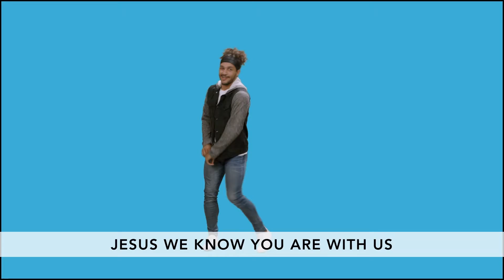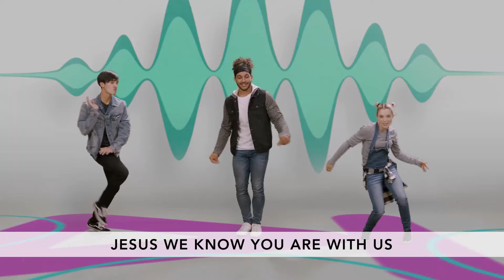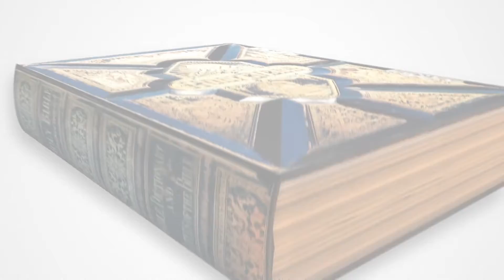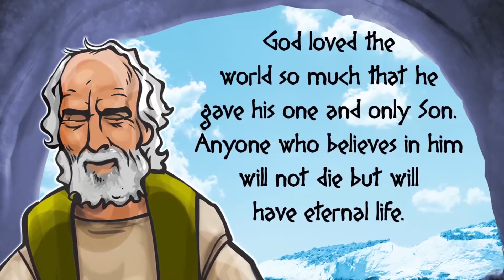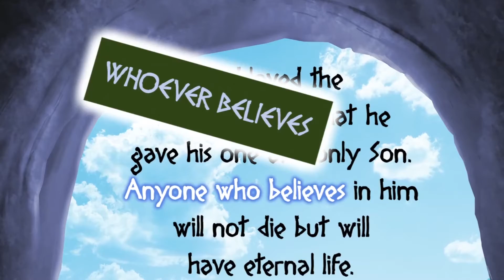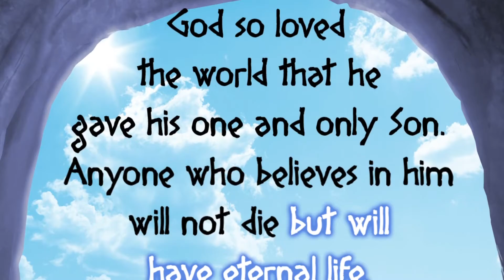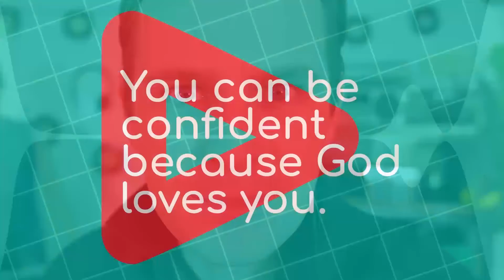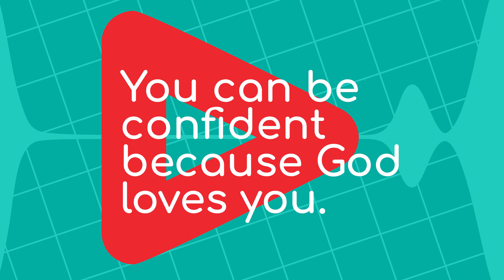Sunday, June 6 | Online Worship Experience | Kdg. - 2nd grade